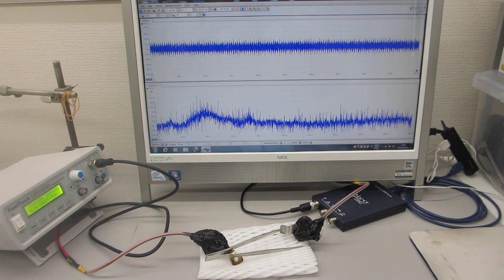オリジナル超音波プロ－ブの発振（スイープ発振、パルス発振）システムーー低周波の共振現象と、高周波の非線形現象をコントロールする技術ーー（超音波システム研究所）